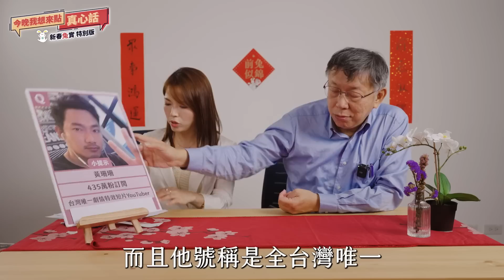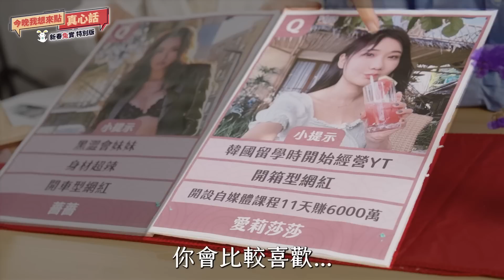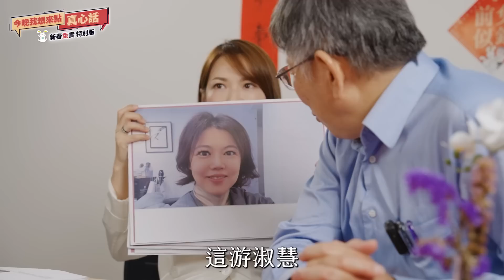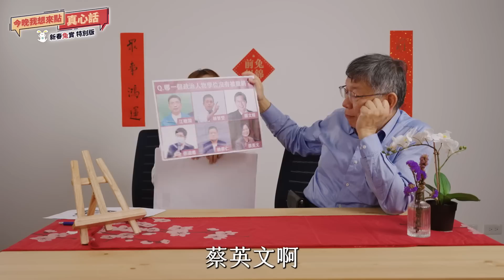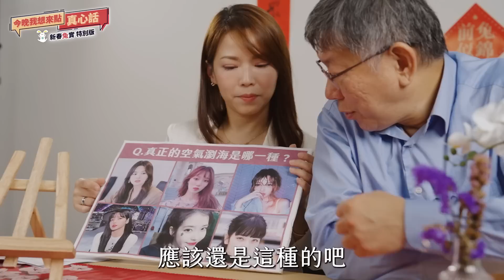史上最殘酷新春賀歲片！HAPPY兔U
過新年說好話，而且一定要是 真心話！

「 今晚我想來點真心話」新春特別節目，殘酷大考驗～電擊柯P，我們備妥最新AI科技法龜，只要ㄧ言不合⋯不是，一發現心跳脈搏異常波動就予以電擊！（請各位柯粉放心，本節目備有30年急重症外科醫師一位，絕對安全）

在這裏你會聽到柯文哲對蔣萬安市長一上任就宣布提高 重陽敬老金 額度的真心話、以及他的2024必勝宣言，更會將進行對幾位議員、網紅的臉盲考驗，內容絕對爆笑精彩，大年初一～讓我們陪你開心過年🧨